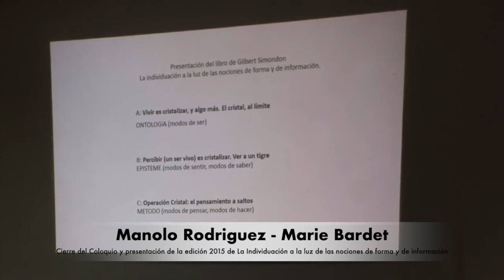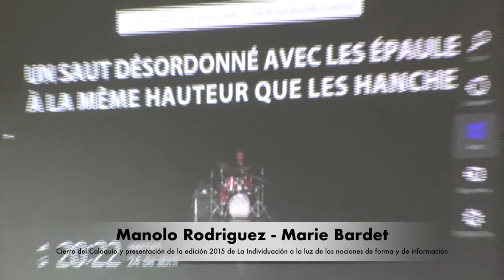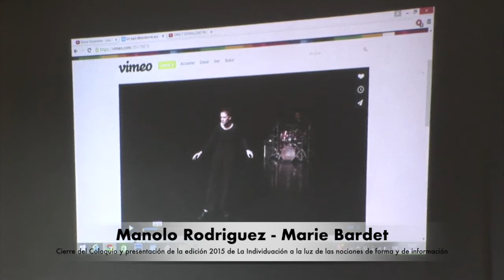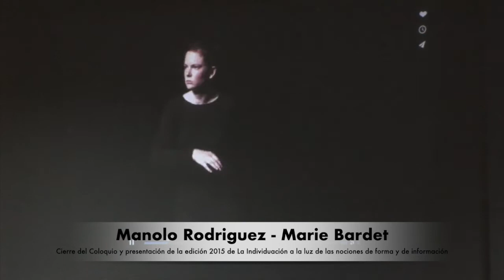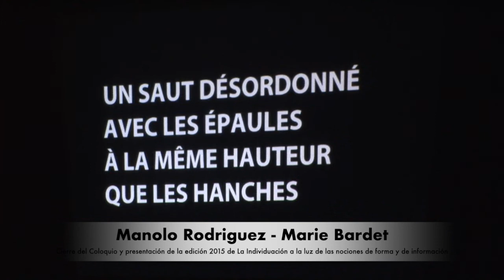COLOQUIO SIMONDON 2015 - Presentación de "La individuación" de editorial Cactus - Viernes 24 abril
Presentación del libro de Simondon "La individuación a la luz de las nociones de forma y de información", nueva edición corregida a la vez aumentada y disminuida.
Presentan  Pablo "Manolo" Rodríguez y
Marie Bardet: "Las palabras y la danza"

SEGUNDO COLOQUIO INTERNACIONAL GILBERT SIMONDON
“LO TRANSINDIVIDUAL: TÉCNICA, ESTÉTICA, POLÍTICA”
Jueves 16, viernes 17, jueves 23 y viernes 24 de abril de 2015.
Auditorio de Facultad de Ciencias Sociales-UBA, Ciudad de Buenos Aires

Edición: Benjamin Mauro Velázquez